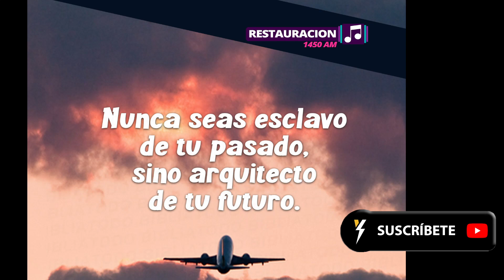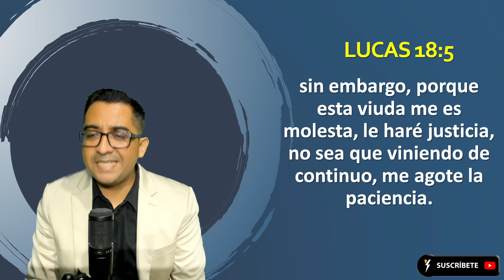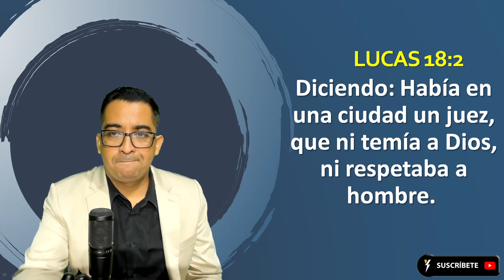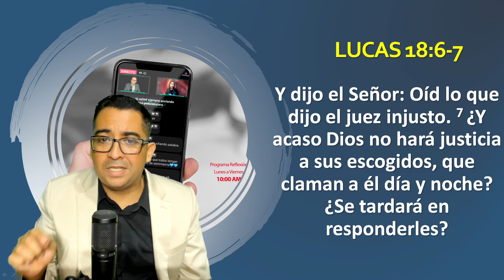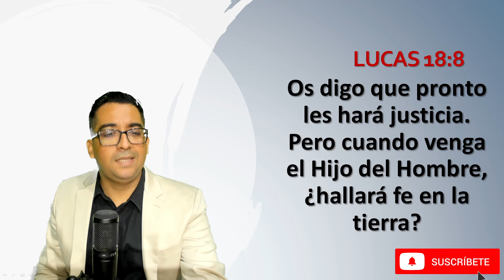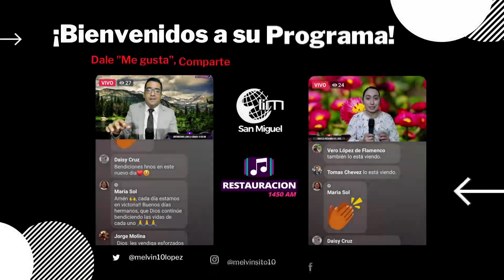📕(Viernes 04 Marzo 2022) Pʀᴏɢʀᴀᴍᴀ Rᴇғʟᴇxɪóɴ #639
🔥"Serie Párabolas de Jesús"🔥  Tema: La perstencia en la Oración
Predicador: Melvin Lopez